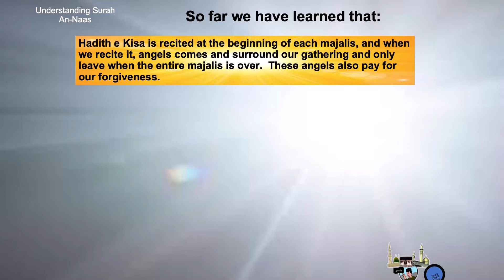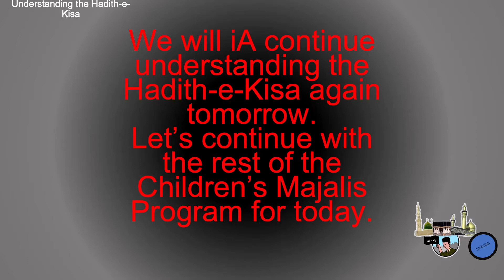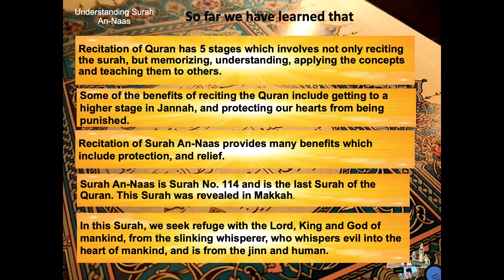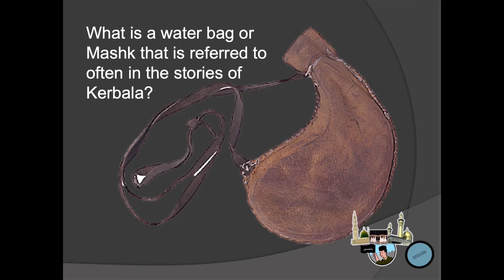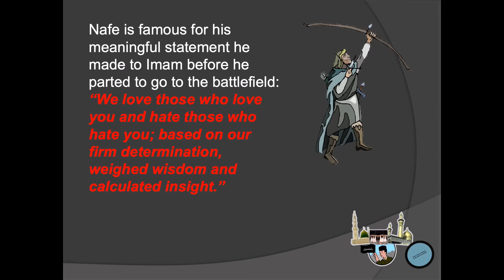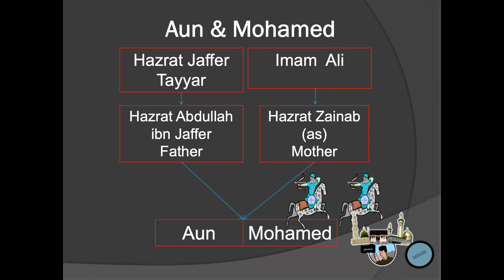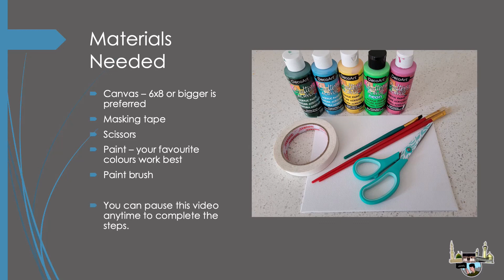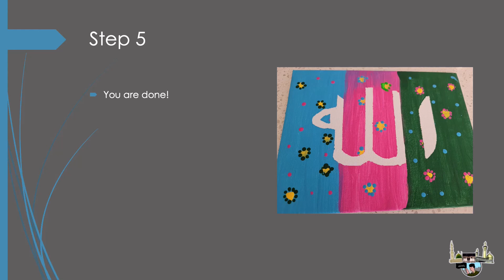Children's Muharram Majalis 1443/2021 Night 6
Learning about the tragedy of Karbala and the trials of Imam Hussain (A.S.) and his family.